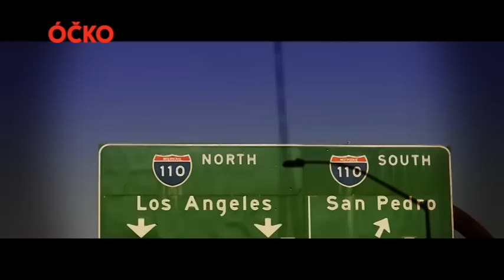ROXTIME / Šahej mi na ponožku Roxtare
Krásná a úžasná DJ Fancy u Roxtara...